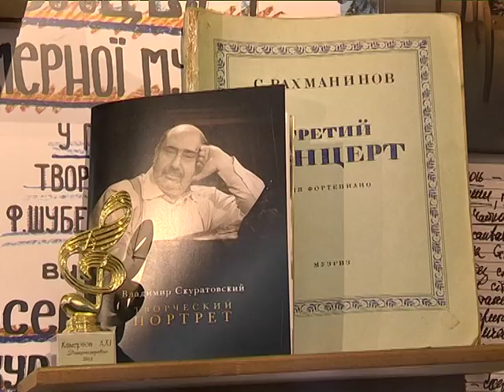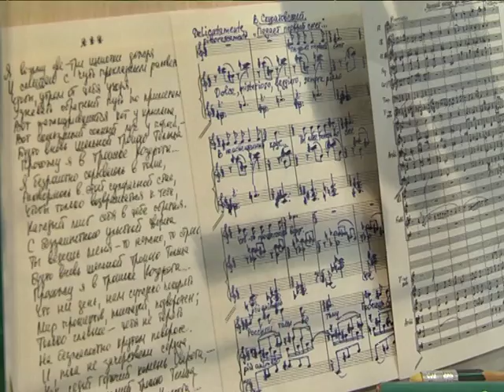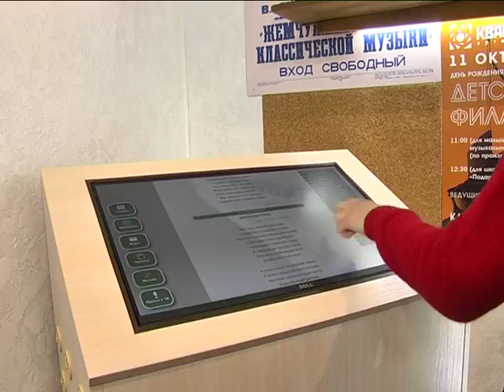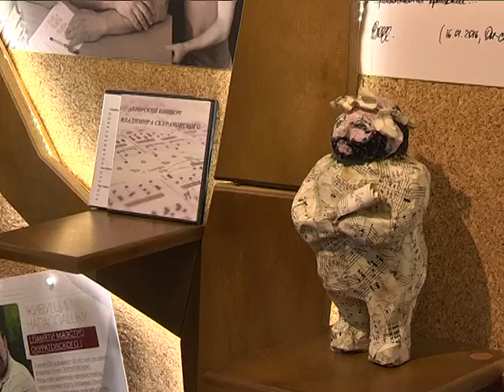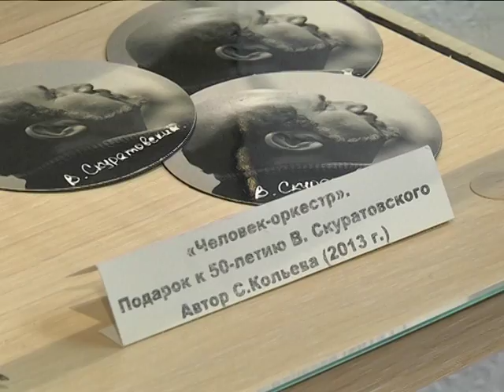Дерево Володимира Скуратовського "виросло" в школі його імені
Церемонія відкриття постійної експозиції відбулася в стінах музичної школи номер 6. Музейна виставка присвячена композитору і поету Володимиру Скуратовському, іменем якого також назвали і школу.

Дерево Володимира Скуратовського виросло у Дніпрі, в музичній школі його імені. Таким був задум авторів, бо дерево - символ щедрості натури чоловіка. Музей зібрали з особистих речей митця — улюблені музичні та літературні твори, старі афіші, статуетки і подарунки вихованців. Церемонія відкриття зібрала безліч гостей - колег, учнів і друзів Володимира Ілліча